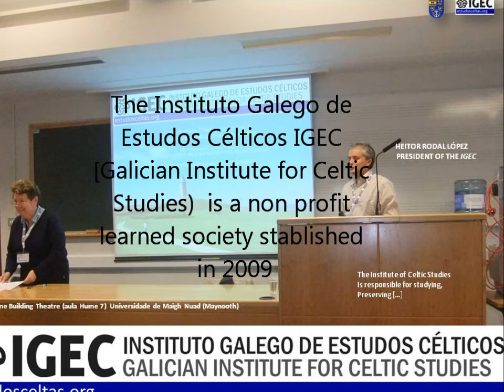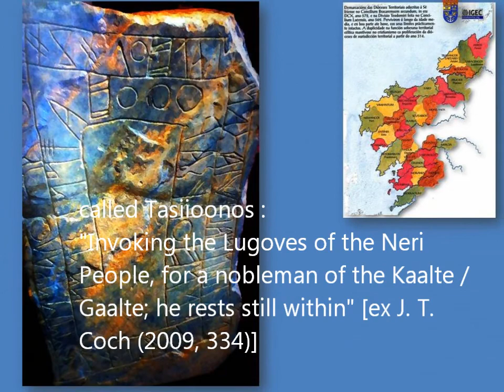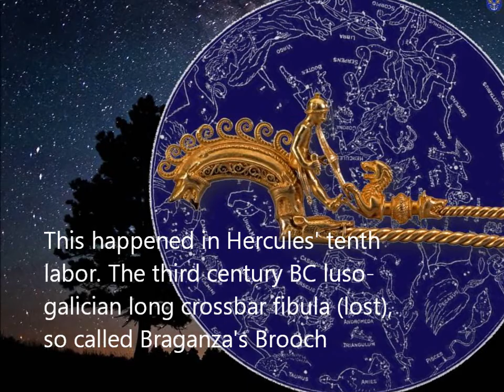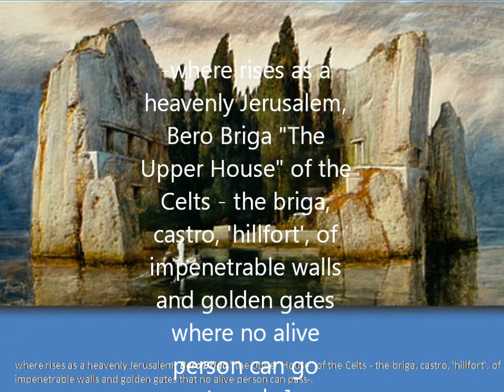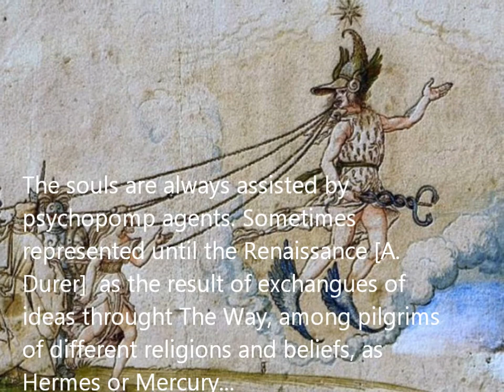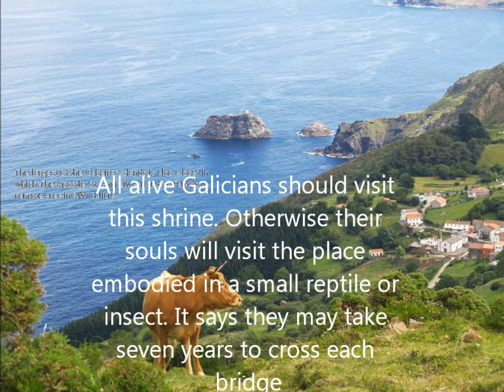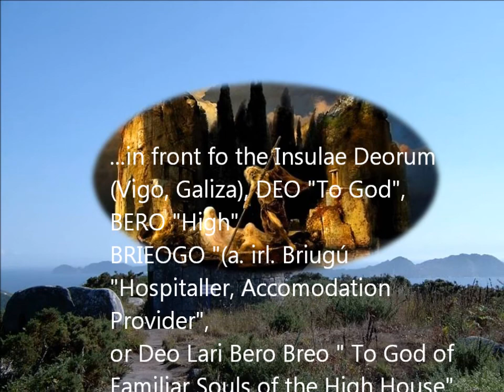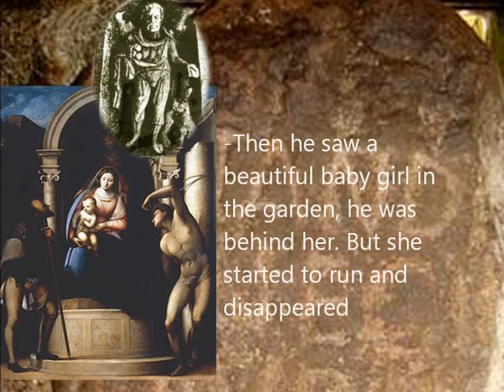THE WAY, GALWAY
The Way. The Camino de Santiago and Finisterre predates Christianity. The authors explore [- at Galway Fringe Festival 2014] the implications of the encounter in the Way of pilgrims of different religions and cultural areas of Europe in the Pagan Past, and the influence of Celtic eschatology in Christianity